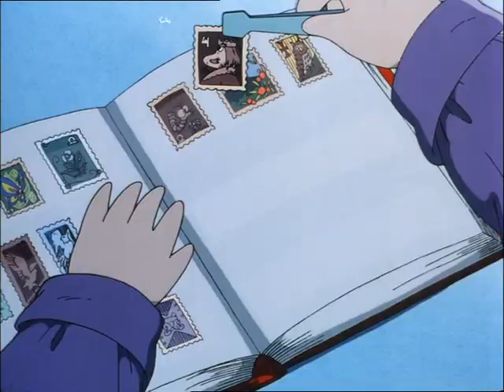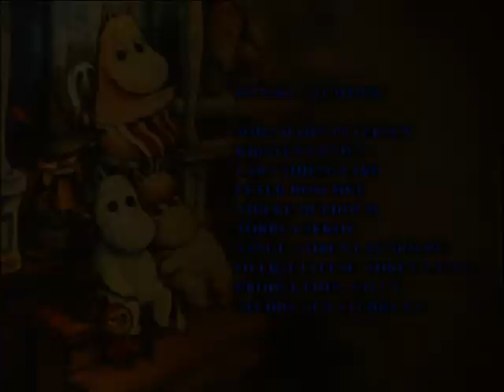Mumitroldene Kometen kommer Dansk film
Filmen kometen kommer.
Mumitroldene er ejet af Tove Jansson og SF film.